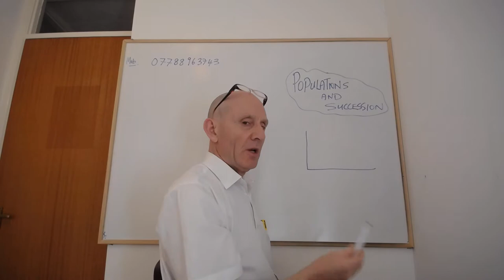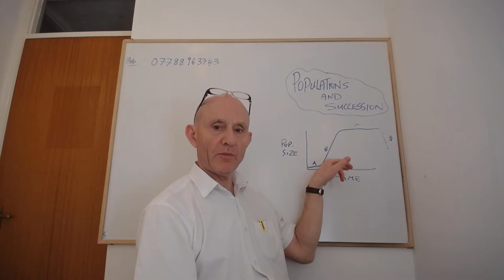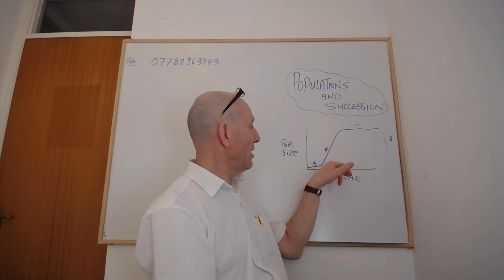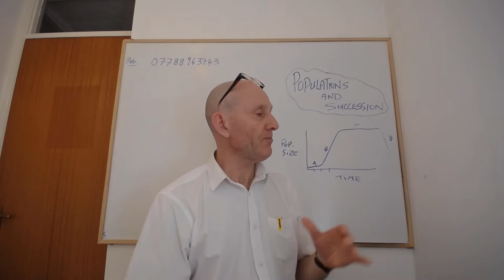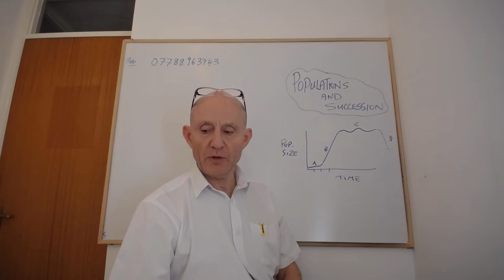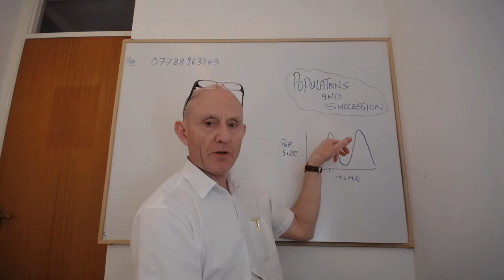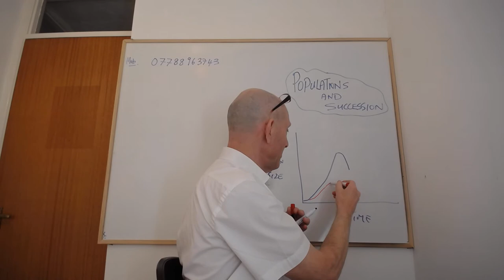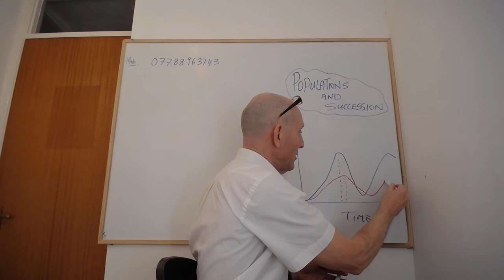POPULATIONS.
For the A21 topic CCEA